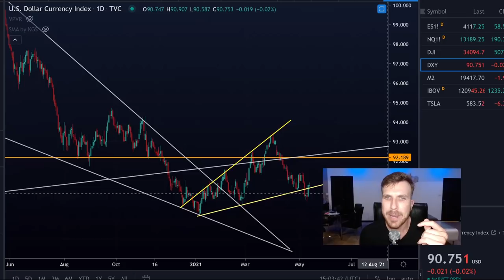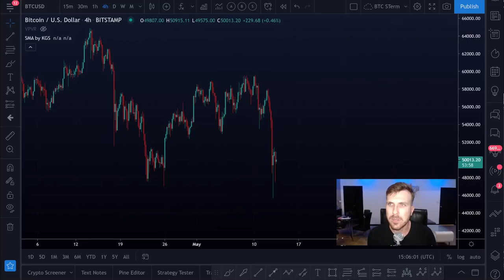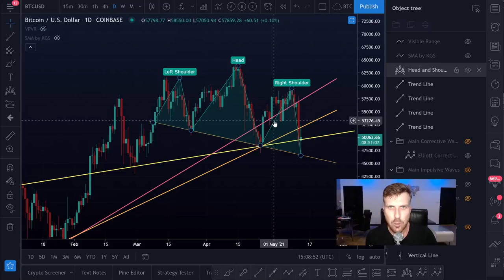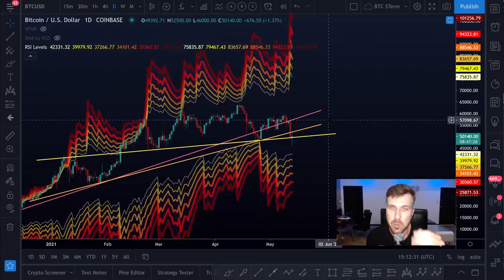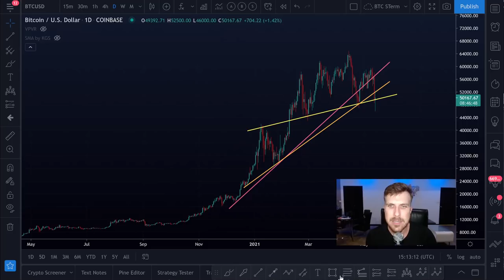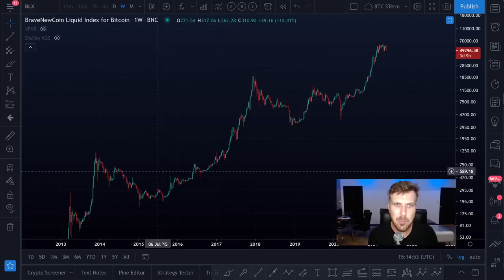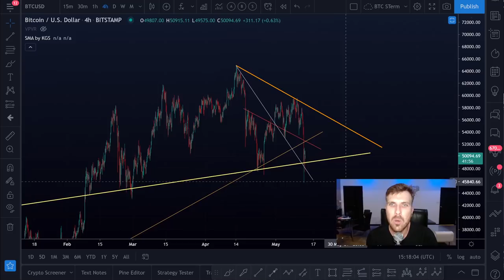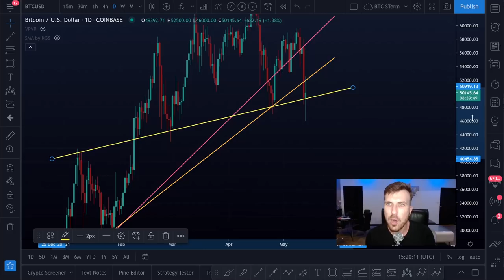BITCOIN DUMP: O QUE ESPERAR AGORA!? [Valeu Musk...]